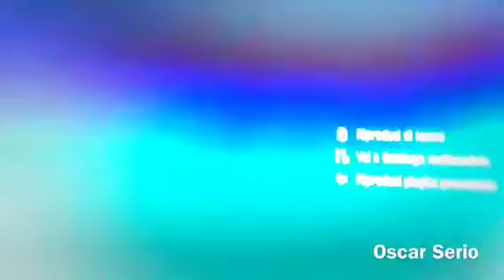Werkbench, audiobus audio track + Canon reflex microphone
Oscar serio performance